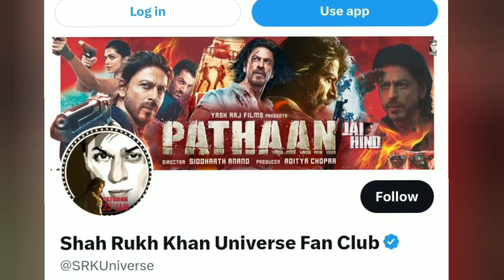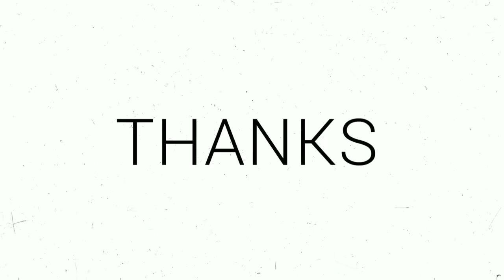Shah Rukh Khan and Gauri with their children can be seen in an internal photo from an Ambani event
Shah Rukh Khan and Gauri with their children can be seen in an internal photo from an Ambani event | celebrity news today | Nita Mukesh Ambani Cultural Centre | entertainment news | celeb news | global news

At the recent launch of the Nita Mukesh Ambani Cultural Centre in Mumbai, Shah Rukh Khan missed the red carpet but surprised fans with a family photo shared by a dedicated fan page. The picture features SRK happily posing with his wife Gauri, son Aryan and daughter Suhana, and has since gone viral. The event saw SRK in a black formal outfit, while Gauri wore a peach ensemble, Suhana wore red and Aryan opted for a printed shirt and pants.

In another moment that left fans thrilled, Salman Khan joined SRK's family on the red carpet for a picture-perfect moment. Celeb stylist Shaleena Nathani was blown away by SRK's look and shared pictures of the star, calling them "DEADDDD" with heart-eyed emojis. Deepika Padukone, SRK's co-star in Pathaan, also commented "me too" on Nathani's post.

SRK and Gauri, who got married in 1991, have three children together. Their eldest son Aryan, who launched a luxury brand last year, is 25 years old. Suhana is set to make her acting debut soon in Zoya Akhtar's The Archies. AbRam, their youngest child, is 9 years old and attends school in Mumbai.

1. Shah Rukh Khan
2. Gauri Khan
3. Aryan Khan
4. Suhana Khan
5. Nita Mukesh Ambani Cultural Centre
6. Mumbai
7. red carpet
8. family photo
9. viral
10. black formal outfit
11. peach ensemble
12. printed shirt
13. Salman Khan
14. celeb stylist
15. Shaleena Nathani
16. Deepika Padukone
17. marriage
18. luxury brand
19. acting debut
20. Zoya Akhtar
21. AbRam
22. school
23. Mumbai.